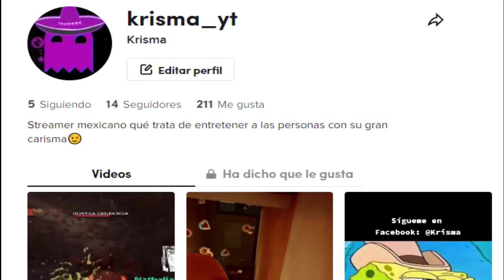Homero me quiere FOLL4R😭🥵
Si te gusta este tipo de contenido déjame en los comentarios que otros juegos te gustaría ver en el canal

O únete al servidor de discord para estar atento a las noticias del canal y cuando este en directo